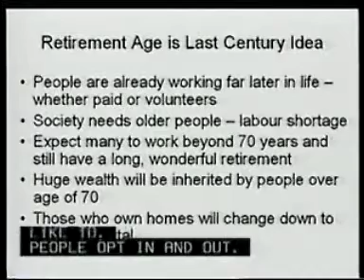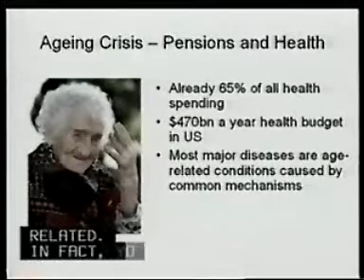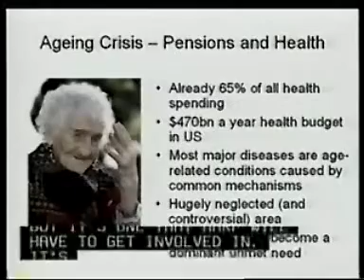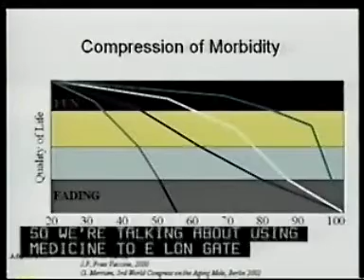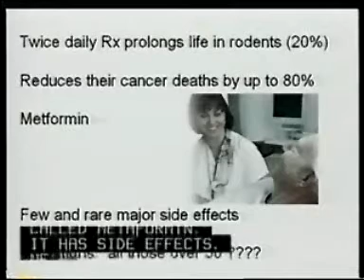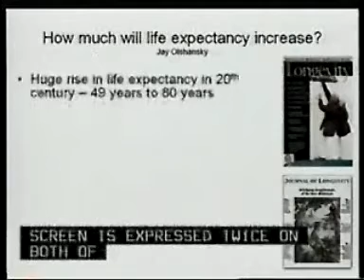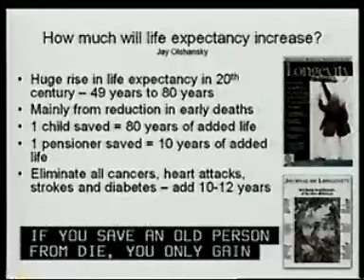Future Health Care Trends - hospitals, clinics, treatments, cures, cancer and aging, medical issues, life expectancy - conference keynote speaker part 3 of 3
Future of health care, latest research into cancer, stroke,pharmaceutical industry, heart disease, ageing.  Longer more active lives and the end of formal retirement age.  The new stages of life.  Keeping in step with your biological clock.  How your brain repairs itself every day.  How your bone marrow cells can help heal your own heart.  Why some animals don't age in the normal way. How adult stem cells could cure blindness from macular degeneration.  The future of hospitals and clinics, pharmaceutical industry and wellbeing.  How older people will dominate decisions about health care and government health planning. Contrasts between wealthy and poor, rationing and health financing.  Keynote conference speaker Dr Patrick Dixon, addressing AARP national leaders.  This video is in 3 parts on YouTube. Science of ageing.  How to stop getting old.  Medical research into physiology of ageing.  How cells get old.  Tissue regeneration of heart, muscle, retina, spine, brain and other organs.  Repair of tissue damage.  Organ regeneration.   Cure for blood pressure?  New facelift therapy?  Humpback whales, Rockfish Project and slow ageing in turtles and parrots.  Human impact of anti-aging therapy.  Social impact of living longer.  Impact on longevity forecasts for life insurance and pensions risk.  Cure for deafness and cure for macular degeneration.